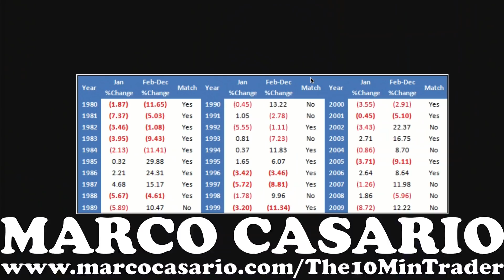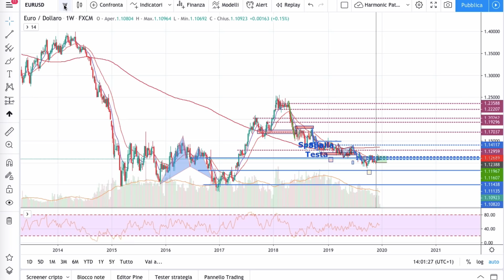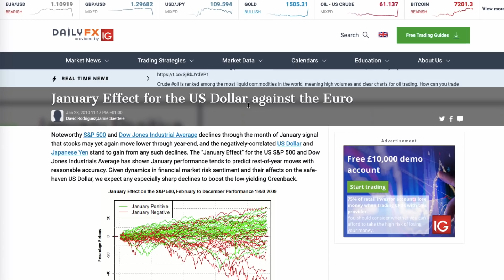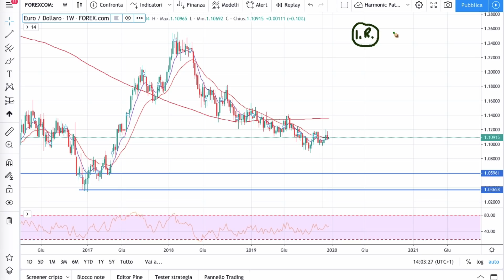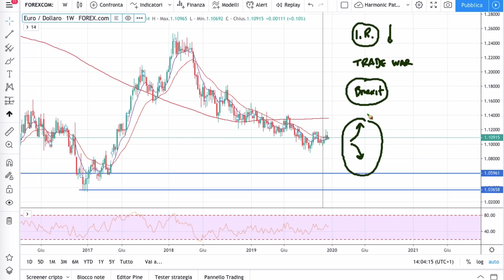Pronto a Fare Trading col January Effect su EURUSD ?